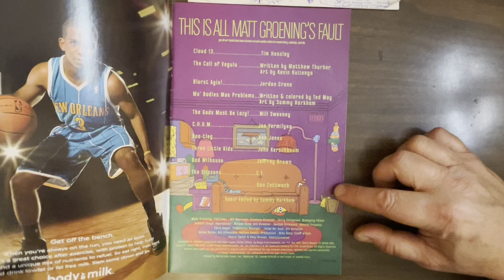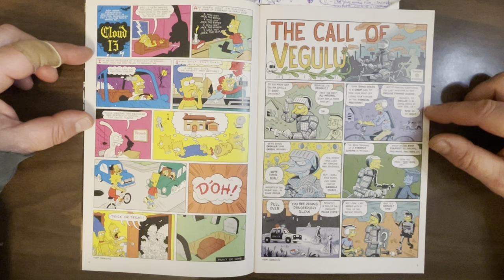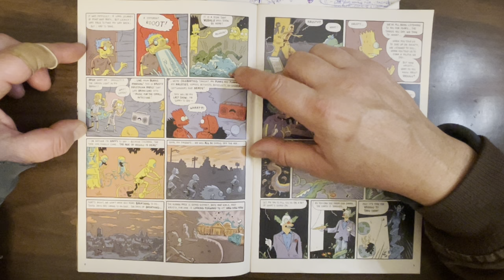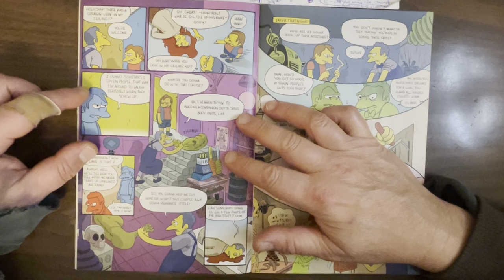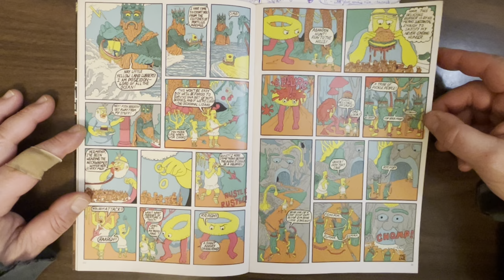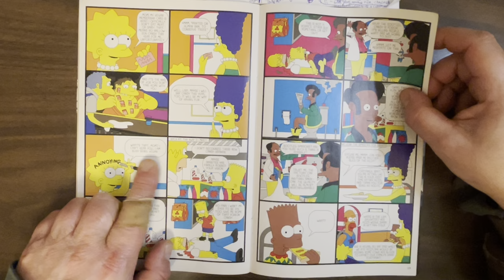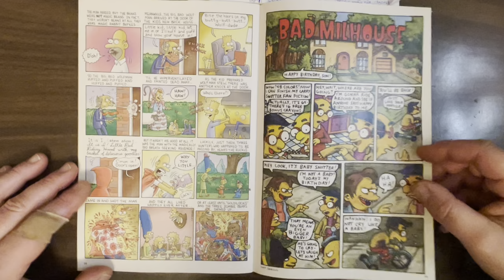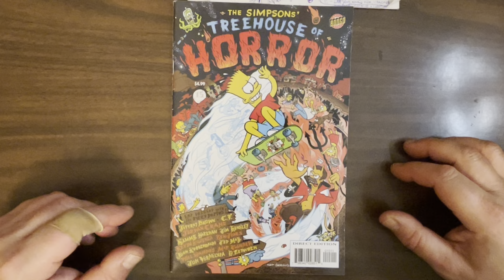The Simpson’s Treehouse Of Horror #15, guest-edited by Sammy Harkham! C.F., Ted May, Kevin Huizenga!